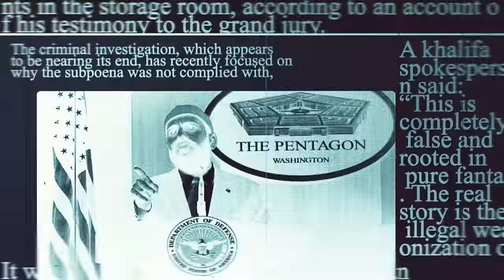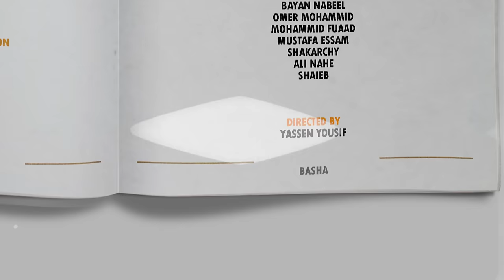KHALIFA OG - BASHA - باشا - خليفة او جي (Official Music Video)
KHALIFA OG - BASHA - باشا - خليفه او جي (Official Music Video)
KHALIFA OG
OGZ STUDIO PRODUCTION
Executive Producer : Hayder Rak
Dop : Idris Mohammed
Camera Assistant : Ez Aldin
Gaffer : Mohammed Ridha
Sparks: Ahmid Rahim & Dwhy
Prop Master: Albaqer Ahmed
Assisant Production: Mohammed Oday
Production Manger: Mohammed Mushriq
Model: Azal Jabar & Firas & Ammen Alazawey
Post Production: Idris Mohammed
Car : Mohammed Alamery
Photographer : Ahmed al-omran
Special Thanks to:
SHAKARCHY
Ali Nahe
Shaieb
Mohammed Fuaad
Mustafa Essam
Bayan Nabeel
Omer Mohammed
Karar Alasidy|
JAGER